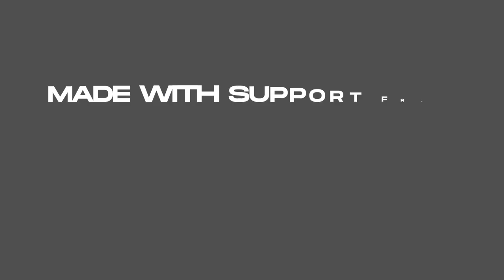You Must LENR – Baba Brinkman Music Video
An anthem for the mavericks who continue to scientifically investigate the field of LENR (Low Energy Nuclear Reactions) also known as "cold fusion", even in the face of mainstream dismissal. If (or when) they manage to get it to work, we will owe them our gratitude.